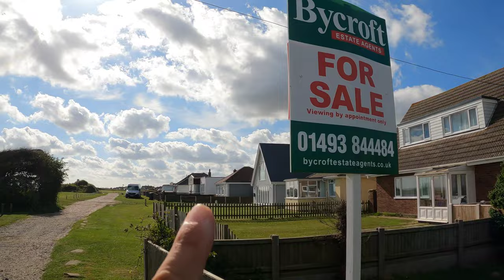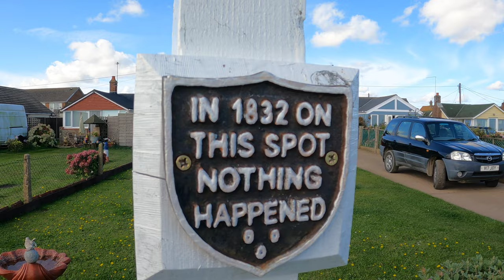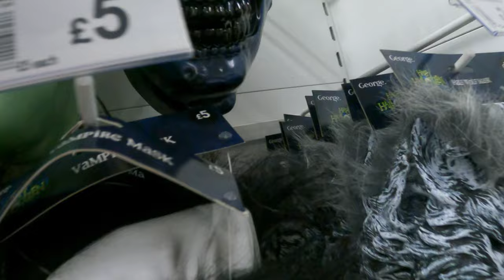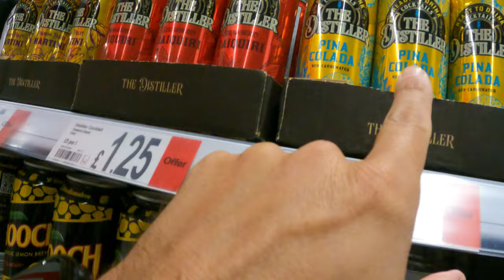Hemsby and Scratby day 3 Vlog Norfolk September 2023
day 3 of our stay in Hemsby